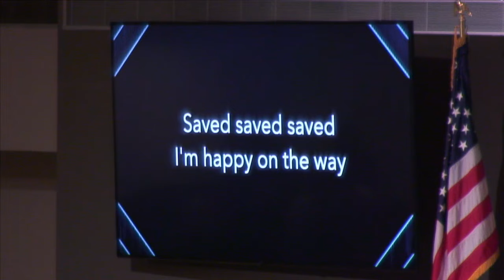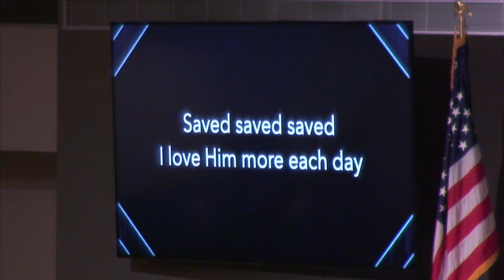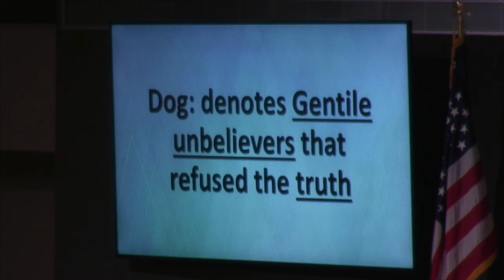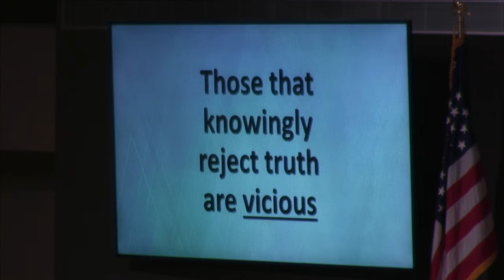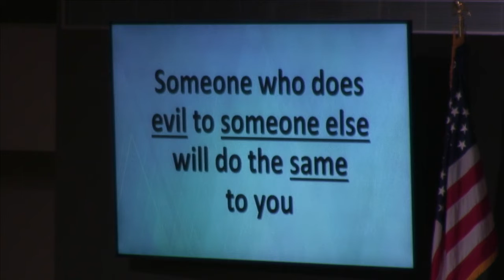Wednesday in the Word, 'Beware Part 6'